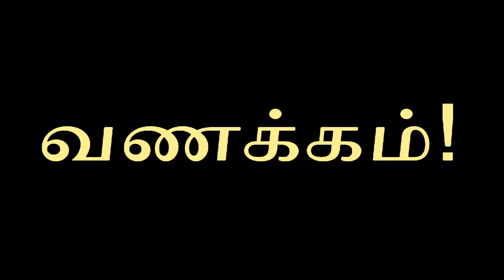Varahi Amman Poojai எங்கள் வீட்டு வாராஹி அம்மன் பூஜை (Sigas in Tamil)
Ellaarukum iniya Puthuvarusha vaalthukal, intha video la, engaloda veetu la nadantha Sri Varahi Amman poojai paarthu rasichu palan perunga.